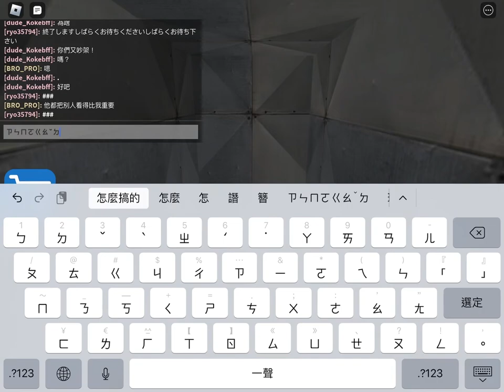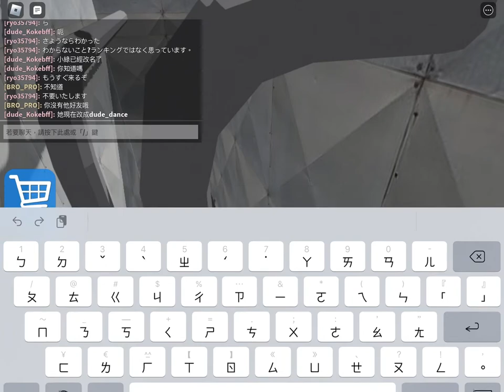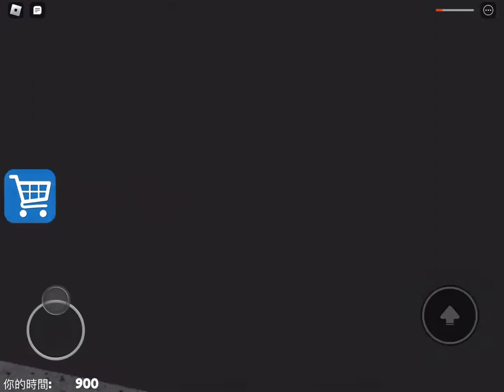Roblox BARRY’S PRISON RUN! (Fiesta Person Obby!) 逃離警察局